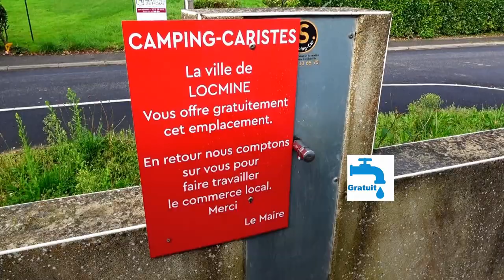56 Aire Camping-Car Locminé Hello!camping-car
HelloCamping-car#airecampingcar#visitezlaFrance#Bretagne#Morbihan
Aire Camping-Car Locminé dans le Morbihan en Bretagne.
Parking et eau gratuit.
Visite de la ville sympa.
video creation art-lyb